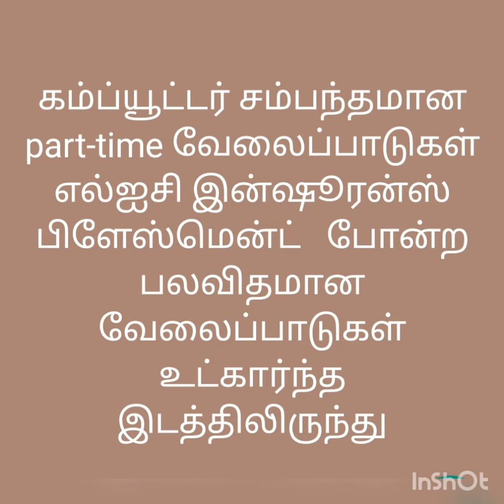motivational videos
Note : top 10 placement  For all over Tamilnadu